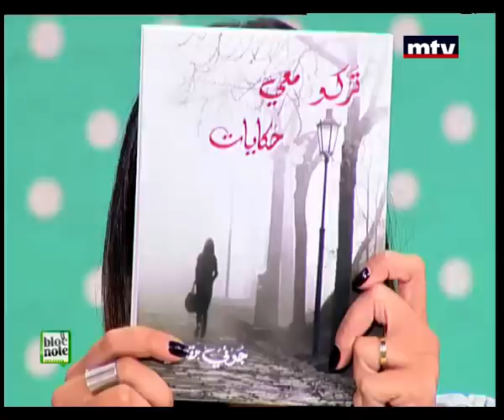Bloc Note - Writer "Treko Ma3i " Jhony Makdesi - 05/09/2014